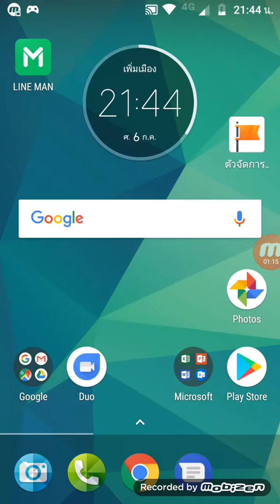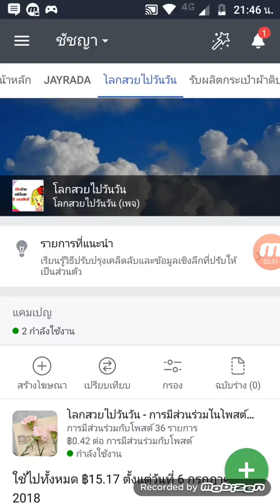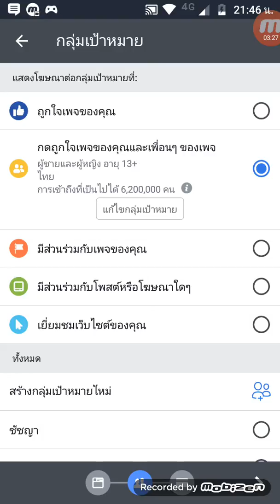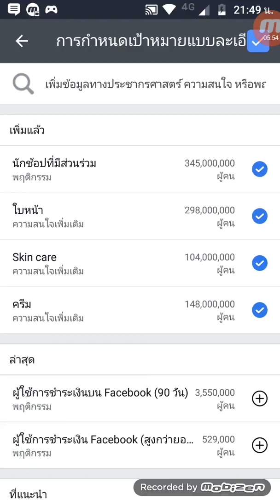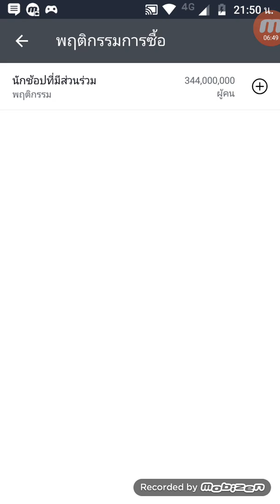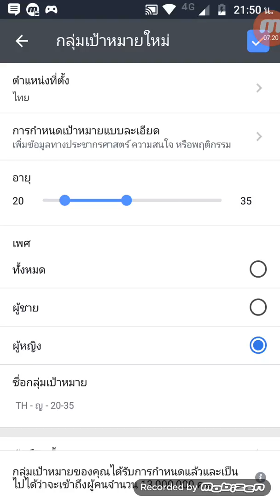วิธีการตั้งกลุ่มเป้าหมายในการยิง Ads Facebook ให้เจอคนที่มีโอกาสซื้อมากขึ้น